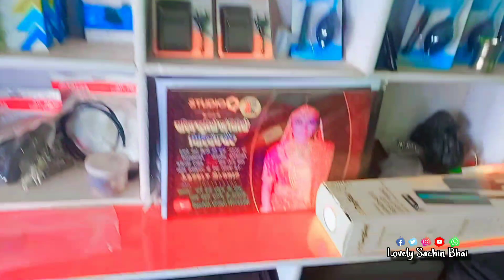Sachin Studio Video Mixing Lab, Motihari jila Harsidhi, lovely Sachin bhai ka studio 7033312309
Studio:-Sachin Studio,Harsidhi

★Director:-Lovely Sachin Bhai
★Location:-Harsidhi
★Record:-Nikon Z 50
★Support:-
★Edit:-Sachin_Mixing_Lab
★Company/lable:-Sachin Video Harsidhi

एक बार सेवा का मौका अवश्य दे,अब आपके अपने शहर हरसिद्धि में ।🙏🏻🙏🏻🙏🏻🙏🏻🙏🏻🙏🏻🙏🏻🙏🏻🙏🏻🙏🏻🙏🏻🙏🏻
सचिन वीडियो मिक्सिंग लैब
प्रो- विजय कुशवाहा

Editor-❤️Lovely Sachin Bhai
       👍🏻Video Director👍🏻
Contact.Any Programs Photography.

Sachin Video Mixing Lab

    Professional Video EDITING lab
✨ Cinematic Videography
 ✨ Bridal Makeup Photo And Video Shut

◆ PHOTO EDITING
◆ VIDEO EDITING
◆ ALBUM DESIGN & PRINTING
◆ CINEMATIC VIDEO EDITING
◆ FALEX PRINTING
◆ DIGITAL PRINTING
◆ ALL'TYPE DESIGN & PRINTING
                 Contact To Book Your Date
    WE CAPTURED YOUR BEST MOMENT